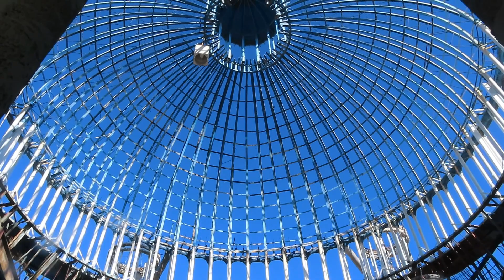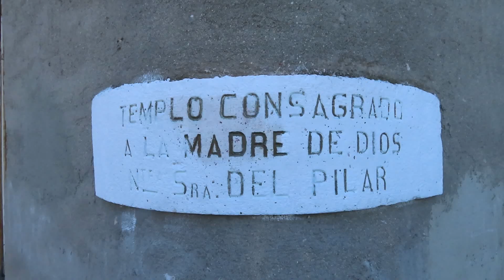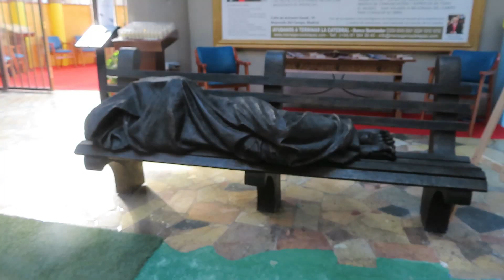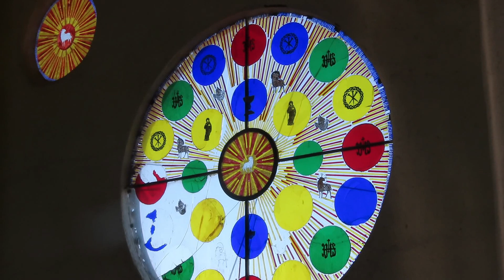Catedral de Justo Gallego Martinez. Le llamaron loco, pero logró edificar su propia iglesia de fe.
Empezó siendo una capilla y terminó convertida en una impresionante catedral. Fue elsueño que Justo Gallego Martínez trabajó con sus propias manos, fe y dedicación incansable,  durante sesenta años, a pesar de las críticas negativas y a que muchos le llamaron loco. Hoy, La Catedral de Justo es la constatación de que los proyectos más inverosímiles se pueden realizar y que no hay fuerza que nos detenga cuando queremos cambiar el mundo. Justo Gallego se ha marchado, pero su espíritu de superación permanece con nosotros, en cada uno de los ladrillos de su maravillosa edificación.La Catedral de Justo se encuentra en la calle Antonio Gaudí 10. Mejorada del Campo. Madrid, España.

In English: It started out as a chapel and ended up as an impressive cathedral. It was the dream that Justo Gallego Martínez worked with his own hands, faith and tireless dedication, for sixty years, despite the negative reviews and what many called him crazy. Today, La Catedral de Justo is the confirmation that the most unlikely projects can be carried out and that there is no force that stops us when we want to change the world. Justo Gallego has left, but his spirit of improvement remains with us, in each of the bricks of his marvelous building. Justo's Cathedral is located on Calle Antonio Gaudí 10. Mejorada del Campo. Madrid Spain.

Estás en Explorando con Olivier, El mejor canal de Youtube para encontrar vídeos viajeros y explorativos de España, Venezuela, Italia y otros lugares del Mundo. Contenido con música para disfrutar de momentos relajantes y/o compartir con amigos y toda la familia. Casi todos los vídeos que forman el contenido de Explorando con Olivier son originales, creados por Olivier Rodríguez. Madrid, España.

☺  ¿Quieres algún tipo de colaboración o que te mencione en mi web? Visita La Revista:

🏢  En Este Vídeo:

😲 Pero... ¿Quién Diantres Es Olivier Rodríguez...??? Descúberlo en La Revista Viajera